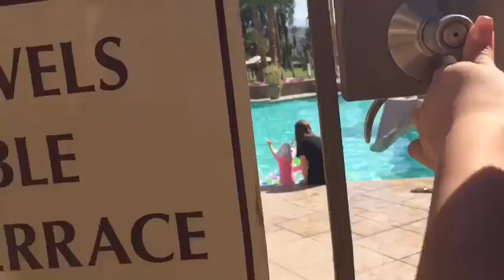PALM SPRINGS VACATION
It was a really nice getaway for me and my family... I wish we could do this all the time! Good way to start the weekend! Xoxo